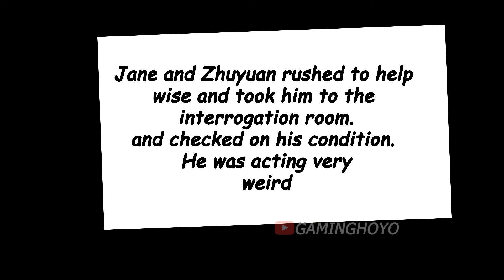EP02 : Jane doe make 𝙕𝙃𝙐𝙔𝙐𝘼𝙉 and 𝑾𝑰𝑺𝑬 ! kissing but...| Zenless Zone Zero comic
In the video, Zhuyuan and Wise finally kiss because of Jane Doe, but it's nothing like you expected!!

Credits

Model: Hoyoverse ,
Audio : Zenless Zone Zero
Shader: manashiku ,ellep